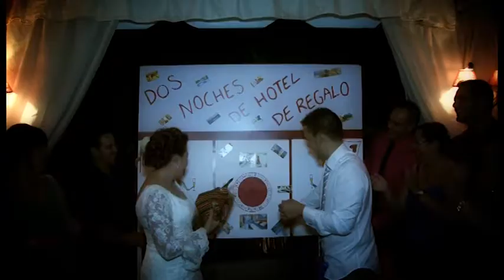Trailer boda Lenin & Lourdes Sax 2014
Reportaje de boda de Lenin y Lourdes de Sax. Alicante. Instantaneas de los mejores momentos de gran dia.